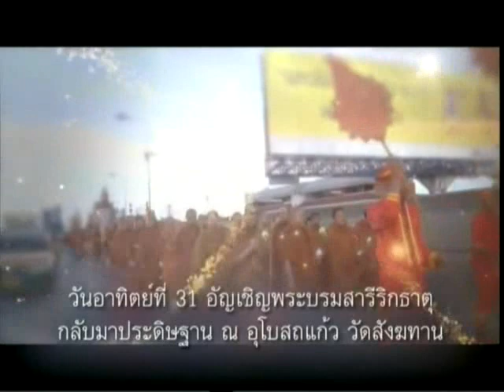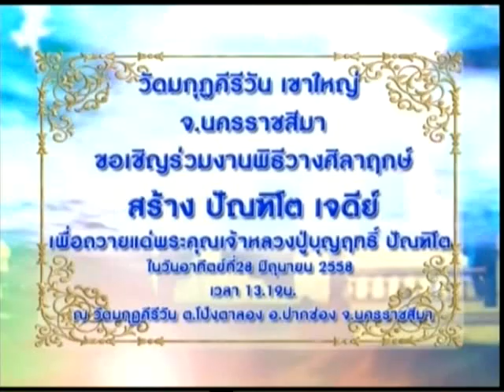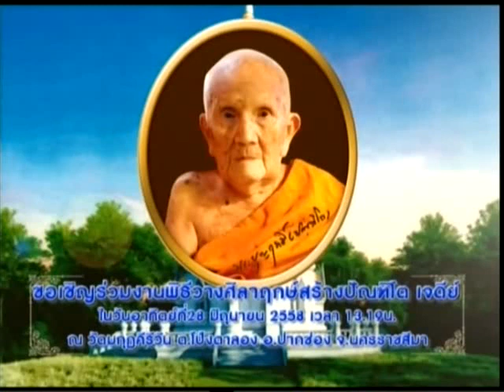รายการธรรมะสว่างใจ วันเสาร์ที่ ๓๐ พ.ค. ๕๘ เวลา ๑๖.๐๐ น.พระอ.จรัญ ทักขญาโณ วัดหลวงขุนวิน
วันเสาร์ที่ ๓๐ พ.ค. ๕๘ เวลา ๑๖.๐๐ น.
รายการธรรมะสว่างใจ
พระอ.จรัญ ทักขญาโณ วัดหลวงขุนวิน
และพระอาจารย์พรจรัญ สุขิโต
เมตตาตอบปัญหาธรรมะ

รับฟังย้อนหลังได้ที่